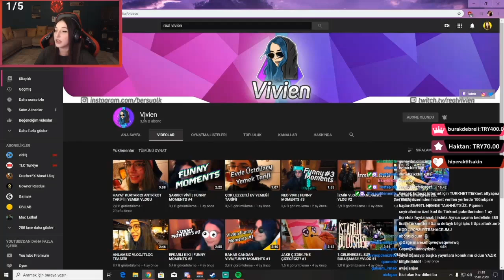Pqueen - RealVivien'in YouTube Kanalına Bakıyor !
Pqueen Bu Videoda Real Vivien'in YouTube Kanalını İnceliyor.